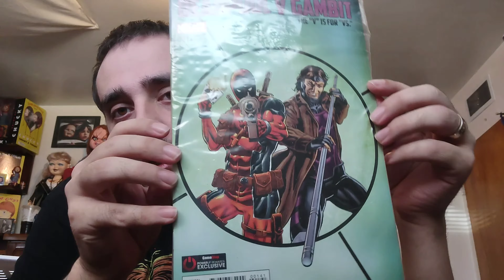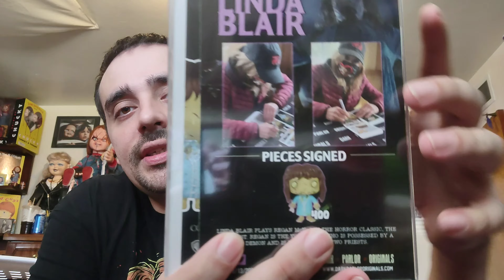400 subscriber giveaway prize announcement nd video to leave hashtag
Make sure you comment roadto400 to be entered into the giveaway and thank you all so much for the support nd watching. Happy gaming.